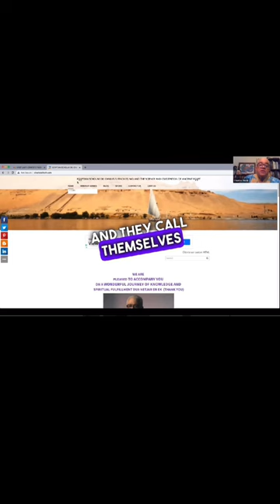Ancient Kemet, literally the "Black Land"